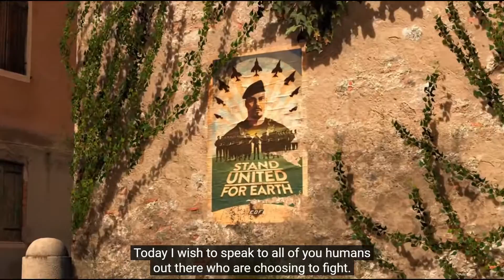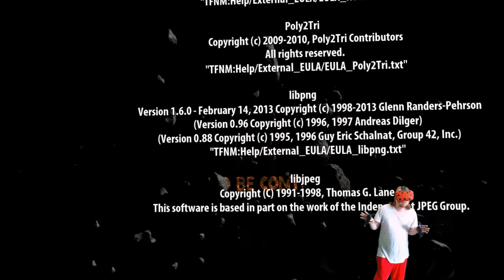Like Sand Through The Hour Glass | Serious Sam 3 BFE VR | Chapter 12 | The Guardian of Time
3 Games in and we've gone full circle! Back to The First Encounter's Temple of Hatshepsut where is the time-lock is located. Hellfire is dead, everyone is dead, there probably isn't any RUM but we've got our guns. In this level we will pretty much do the same thing as The Second Encounter: Go down long corridors and face hordes of enemies. We will face a big baddie and then travel back to 3000 B.C. where the Sirians became extinct. I was kinda wondering why we didn't travel further back so we could just ask the Sirians for help to go find Mental and kill him or something.

Maybe it was a VR thing but at times the monster was disappearing when starting the end battle. At the end of the level Sam is speaking with Mental's daughter, Judy, and the subtitles were scattered everywhere. (sry)

I hope you enjoy this final level in the Serious Sam 3 VR series.